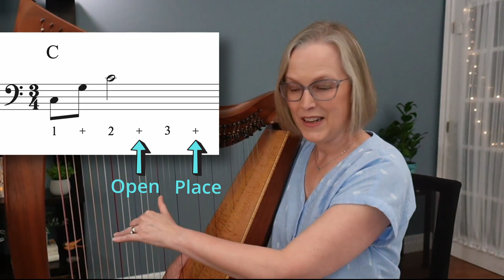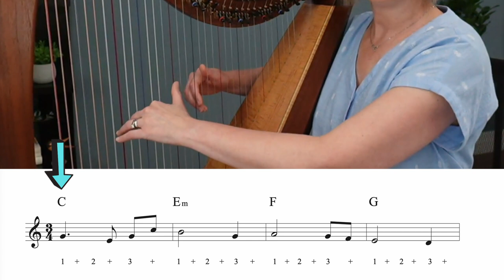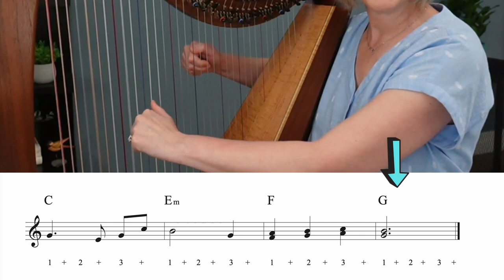The secret to playing left hand patterns without pauses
A free harp workshop with Anne to uncover the secret to playing left hand 1-5-8 patterns fluently, without those little pauses or hesitations. Go get your harp so you can practice along with the video and build your technique skills step-by-step.

🔸 CHAPTERS
0:00 Introduction
0:36 What's a 1-5-8 pattern?
1:24 Learn to trust the hand shape
2:41 Hover Open Place
5:14 Visual landmarks
6:15 Finger 4 follow through
9:20 Play 1-5-8s  and count
10:34 The secret to fluency
12:12 158 chord progression
14:42 In the Clouds lead sheet
15:47 Arran Boat Song left hand

In this video I am playing the Dusty Strings FH36S in walnut.

♫ Anne